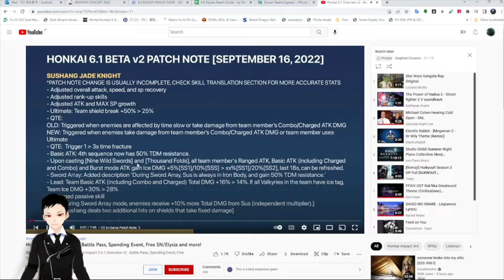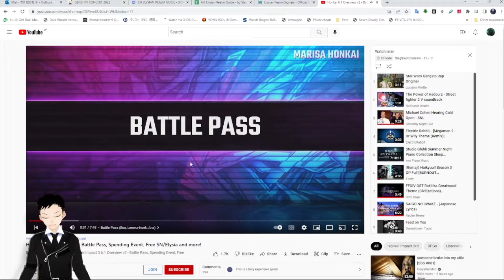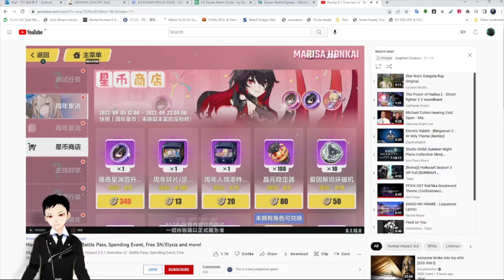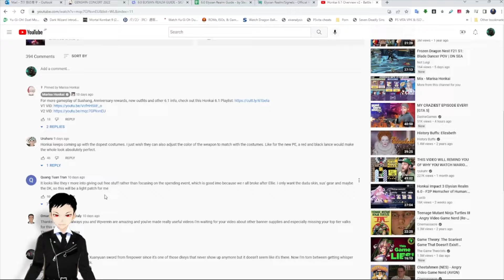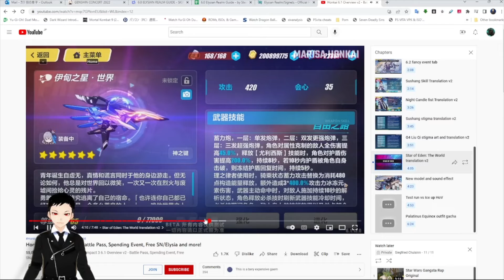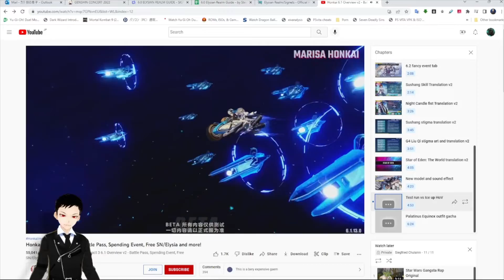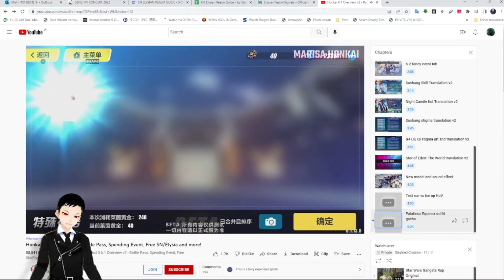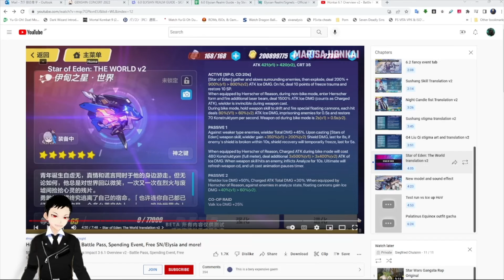Honkai 6.1 Reaction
My reaction to Honkai 6.1 and chinese anniversary information.